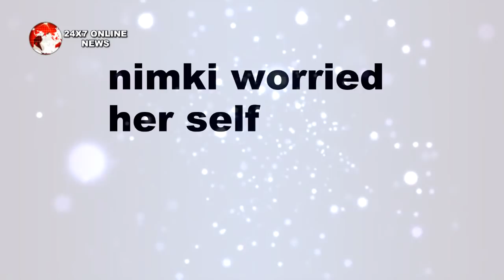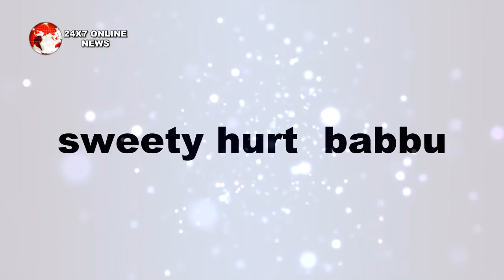Nimki mukhiya || 24 dec || Upcoming Twist || bdo babu और Nimki का है नजायज़ रिश्ता